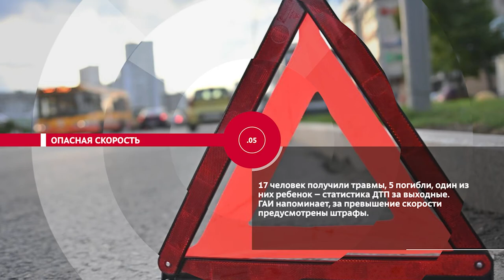НОВОСТИ ЭПИЗОДЫ 02 08 2021